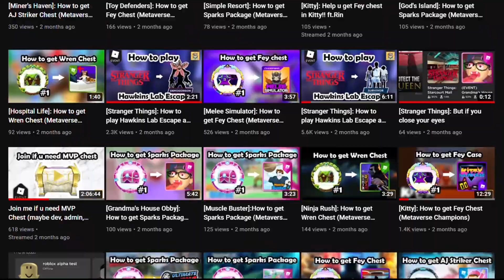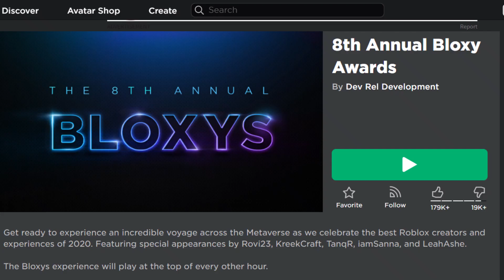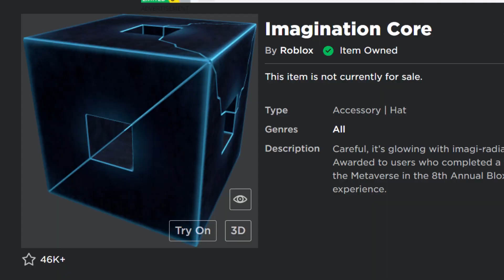Roblox events in 2 minutes and 30 seconds